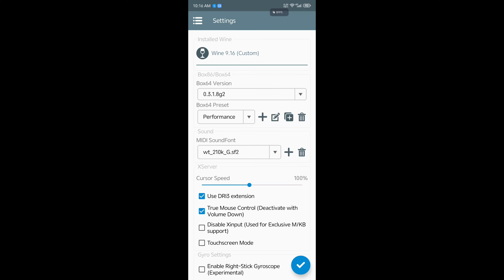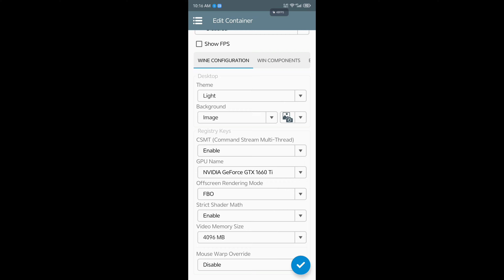GTA V Android gameplay SD8gen3 supported | Winlator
now Winlator works great on Snapdragon 8gen3 using modded Winlator by Frost